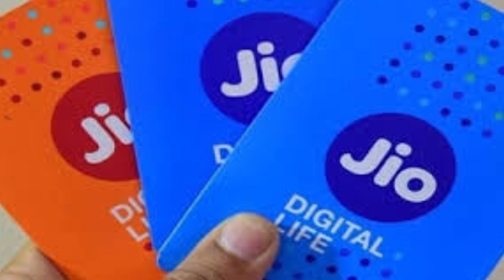🔴 புத்தாண்டை முன்னிட்டு JIO சிம் மகிழ்ச்சி தகவல்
jio வாடிக்கையாளர்களுக்கு புத்தாண்டை முன்னிட்டு மகிழ்ச்சி தகவல்